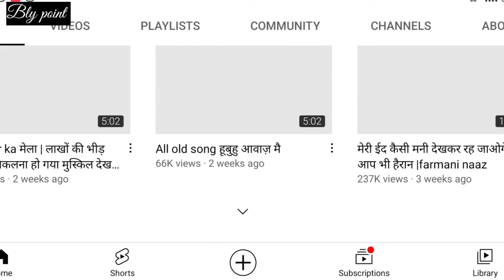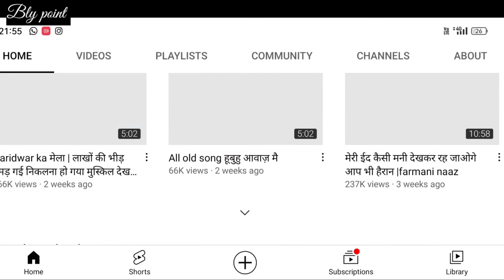Farmani Naaz पर फतवा कियू लगा !! Farmani naaz !! Bly point !!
❤️PIZ ! LIKE !  SHARE | COMMENT❤️